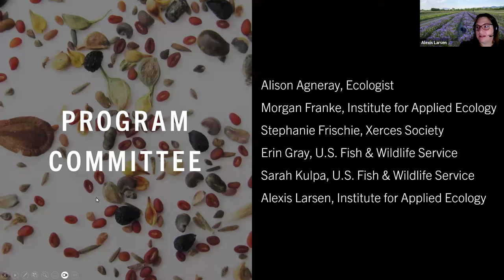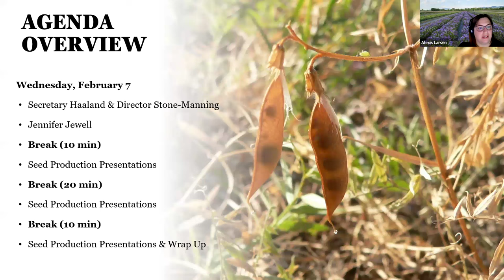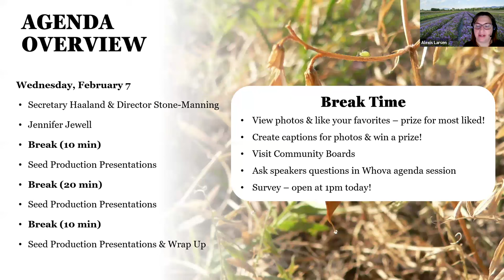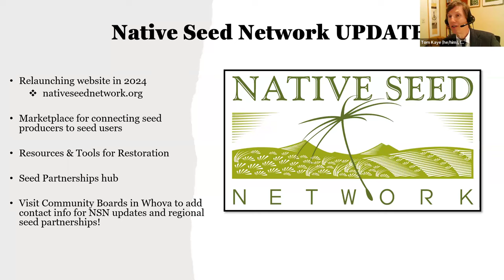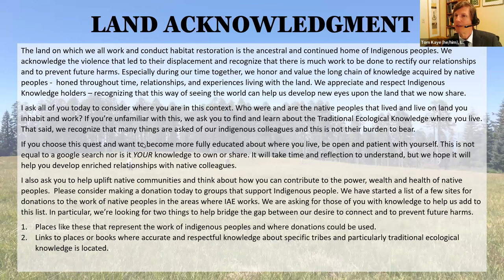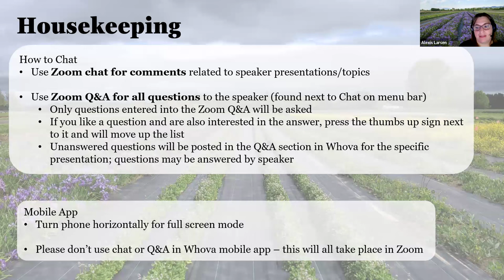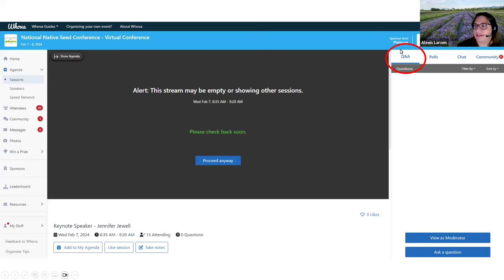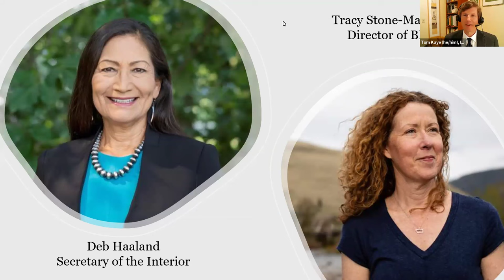2024 National Native Seed Virtual Conference - Welcome and Department of the Interior Update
Welcoming remarks to the 2024 National Native Seed Virtual Conference.